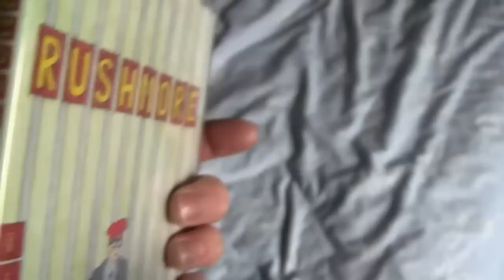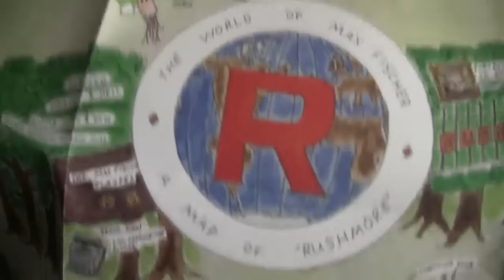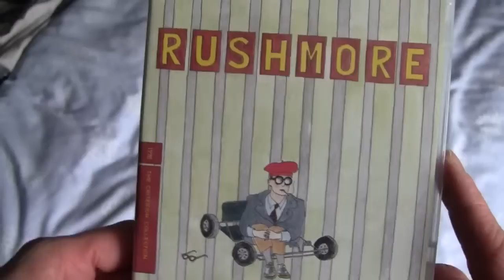A Close Look at the Rushmore Criterion Collection Blu-ray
Rushmore Criterion Collection Blu-ray